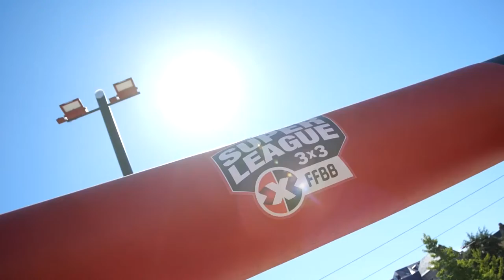VLOG EPISODE 9 : BALLISTIK BORDEAUX VAINQUEURS AU MANS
Découvrez les coulisses de la victoire de Ballistik Bordeaux à l'Open Plus 5000 du Mans.

Charles Albert, Martin Vergez-Pascal, Gaëtan Bakowski et Stéphan Gauthier nous embarquent dans leur bulle de Wɪɴɴᴇʀs !